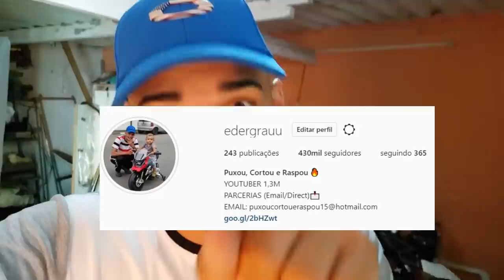COLOQUEI O FERRO TRASEIRO NA TIGER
PRODUTOS DO CANAL!